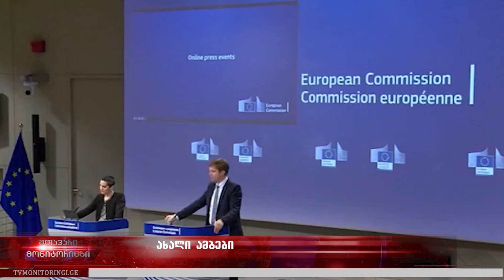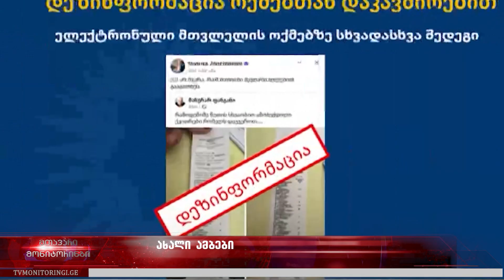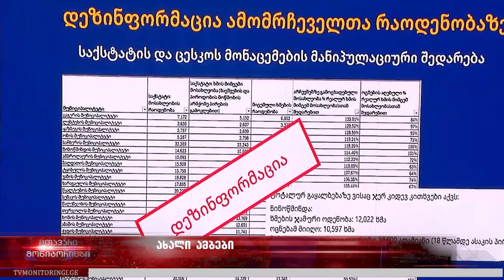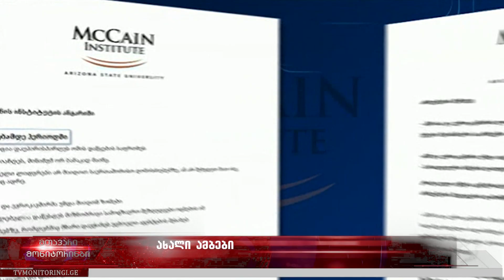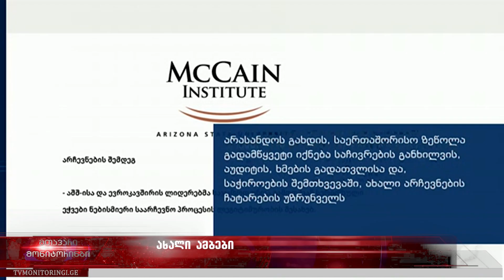ახალი ამბები 29.10.2024